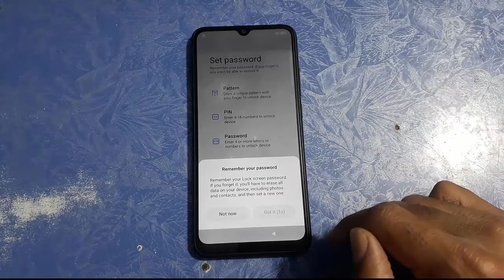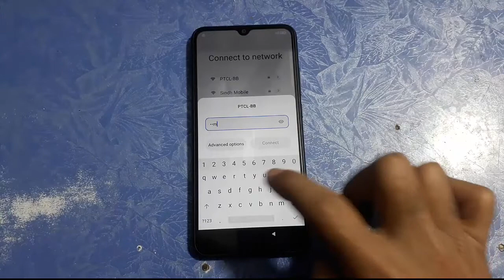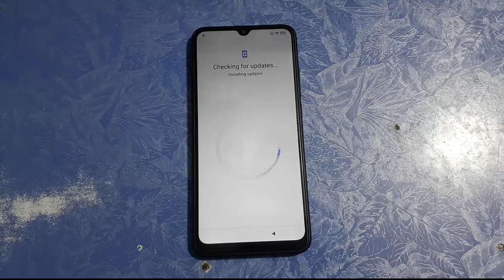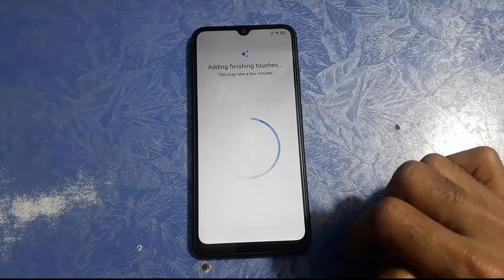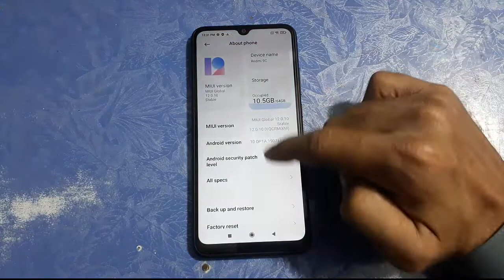Xiaomi Redmi 9C (m2006c3mg ) Google Account ( FRP ) Bypass with new method for latest security 2021.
in this video we are bypass google account in redmi 9C without pc or any other tool.